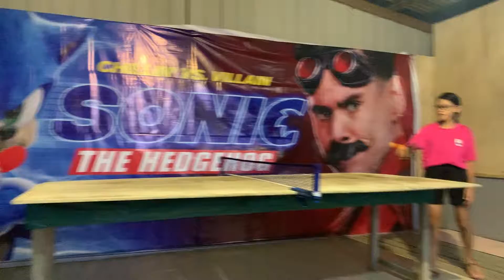Ping Pong 24.3.2020 4